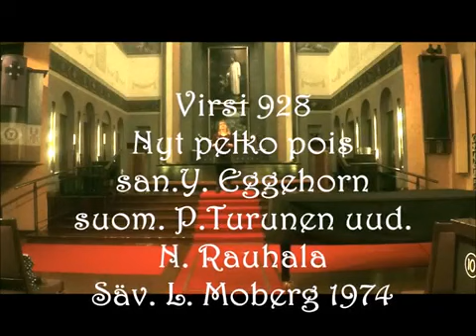Nyt pelko pois / Annastiina ja Pertti Tahkola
Nyt pelko pois Vk 928

Säv. Lars Moberg 1974
San. Ylva Eggehorn 1972
Suom. Pekka Turunen 1994
Uud. Niilo Rauhala 1995

Annastiina Tahkola mezzosopraano
Pertti Tahkola urut ja improvisaatio

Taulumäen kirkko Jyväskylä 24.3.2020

Nyt pelko pois, on merkki salainen,
on nimi suojaamassa matkalla.
Autioon rantaan vaikka tiesi vie,
saat nähdä jäljet rannan hiekalla.

Hän rakastaa, hän kaipaa sinua.
Näetkö että hän on koditon.
Hän tahtoo täällä sinut kohdata,
näin alussa jo päättänyt hän on

Siis älä pelkää, vaikket näekään.
Purjehdit kohti toivon satamaa.
Ja kerran vielä häntä tunnustat.
Ei vaadi hän, vaan aina rakastaa.

Nyt tietä käyt, yö kerran kirkastuu.
Helmasta Herran tähdet kohoaa.